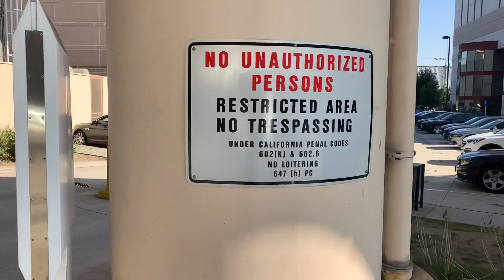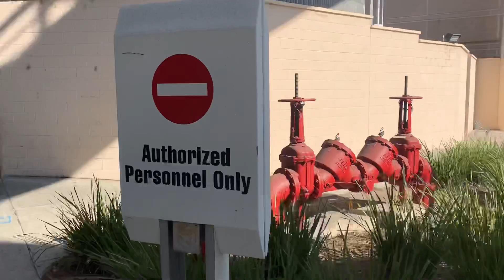Twin towers jail employee try’s to grab my camera /metro employeee fan found 1st Amendment audit